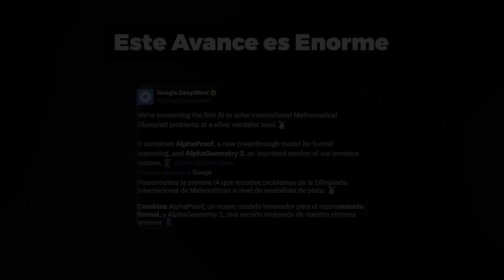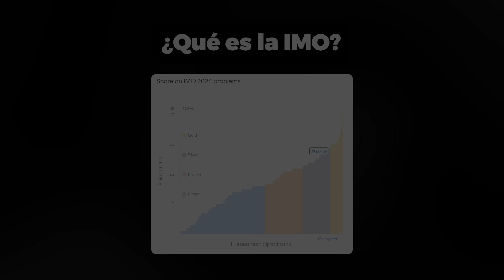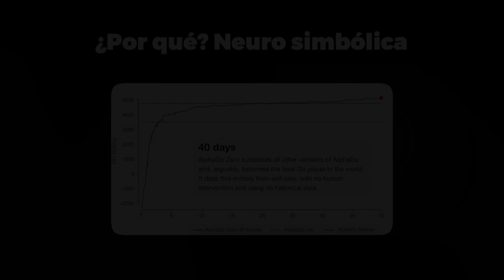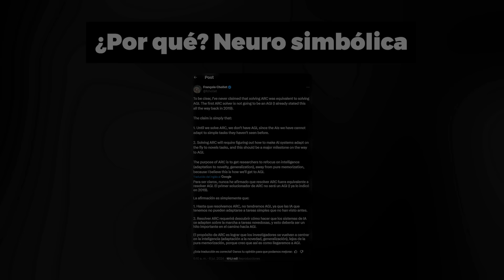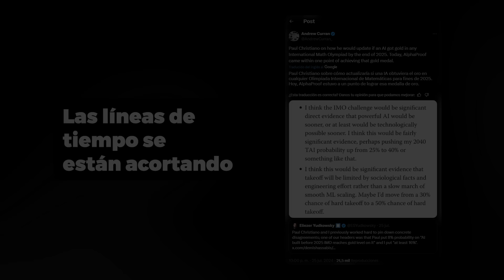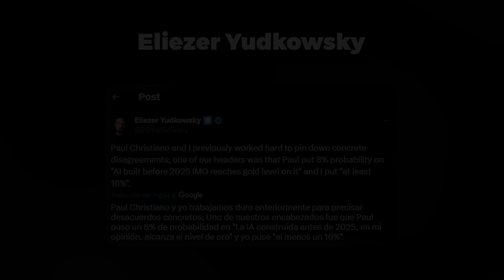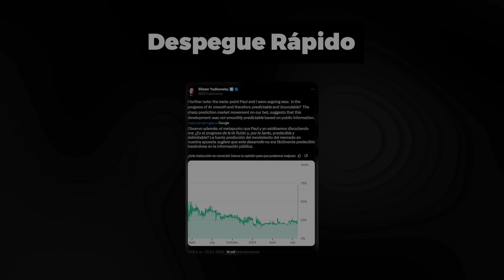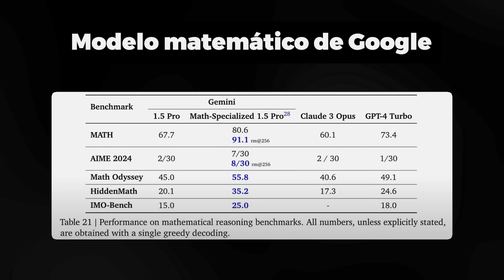¡El Nuevo Avance de Google es MÁS GRANDE de lo que CREES! (Google Q*)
En esta exclusiva edición especial, exploramos el último avance de Google, conocido como Google Q*, y revelamos por qué es mucho más significativo de lo que inicialmente podrías pensar. Profundizamos en las innovaciones técnicas detrás de este desarrollo y cómo estas podrían transformar no solo el sector tecnológico, sino también impactar en la vida cotidiana de millones de personas. Analizamos las reacciones de expertos en la materia y su perspectiva sobre las futuras aplicaciones de esta tecnología. Acompáñanos para entender la magnitud de este avance y qué implica para el futuro de la tecnología. ¡Descubre cómo Google está redefiniendo los límites de lo posible con Google Q*!

🔸Capítulos:
00:00 Introducción al avance de DeepMind
00:46 Alpha Proof y Alpha Geometry 2
01:41 Explicación de la IMO
02:20 Detalles del rendimiento de la IA
03:08 Enfoque de IA neuro-simbólica
04:19 Comparación con AlphaGo Zero
05:29 Discusión del punto de referencia ARC
07:28 Éxito neuro-simbólico en ARC
08:40 Tuit de Demis Hassabis
09:14 Actualización de la línea de tiempo de Paul Christiano
La perspectiva de Eliezer Yudkowsky
12:02 Discusión sobre la IA superinteligente
Respuesta críptica de Sam Altman
15:03 Rumores sobre el modelo secreto de OpenAI
16:28 Implicaciones para el progreso de la AGI